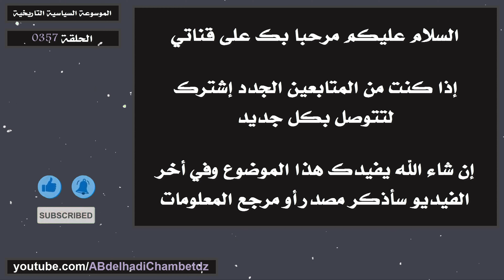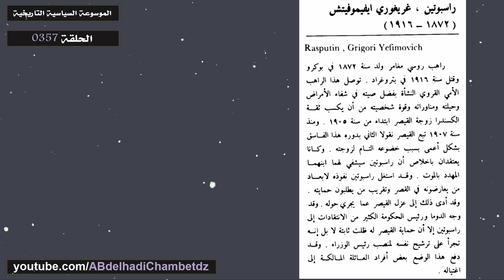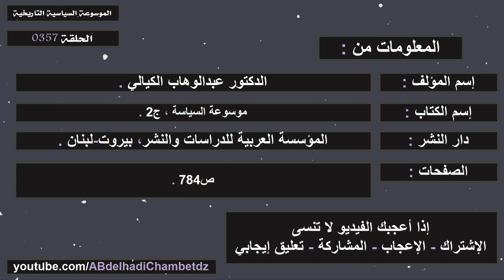تعريف غريغوري ايفيموفيتش راسبوتين (1872-1916م) | Grigori Yefimovich Rasputin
الحلقة ثلاثمائة وسبعة وخمسون من سلسلة الموسوعة السياسية التاريخية بعنوان تعريف غريغوري ايفيموفيتش راسبوتين (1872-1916م) | Grigori Yefimovich Rasputin.